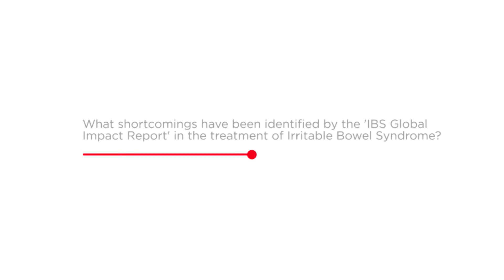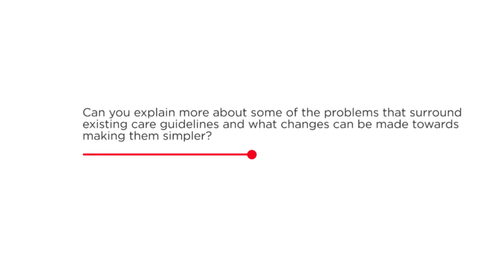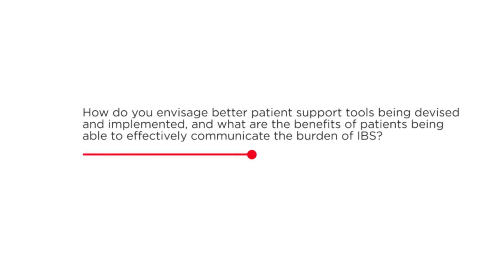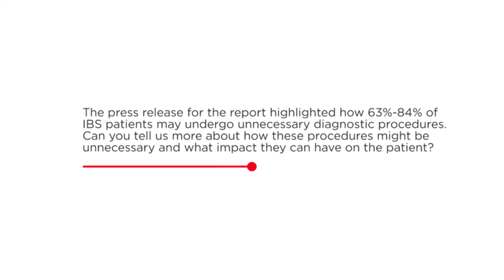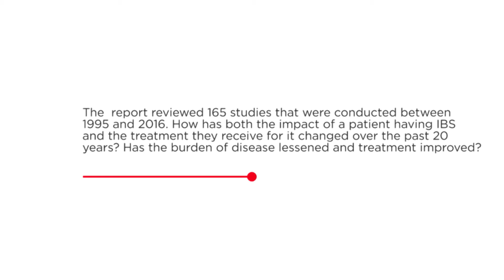An interview with Dr Jan Tack at UEG Week Vienna 2016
An interview with Dr Jan Tack (Professor of Gastroenterology, University Hospital of Leuven) at UEG Week Vienna 2016, Austria.